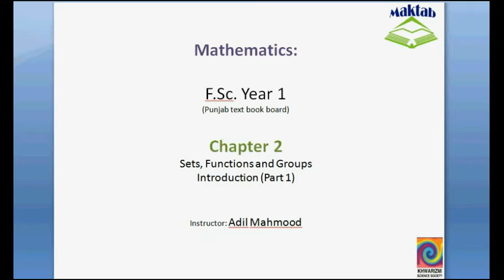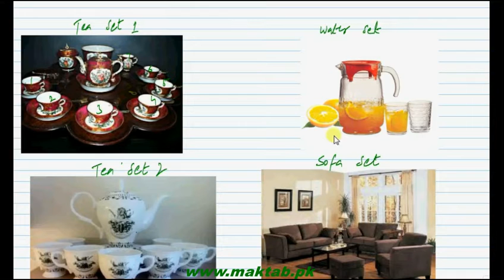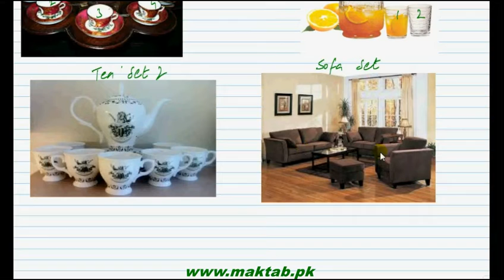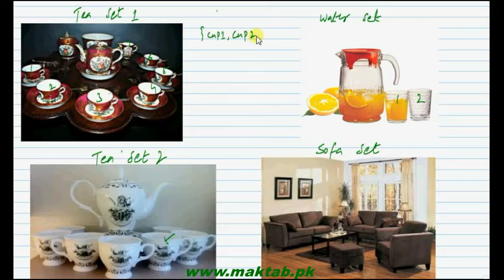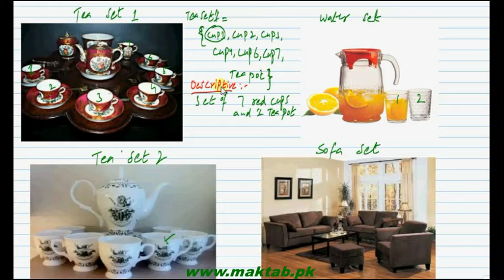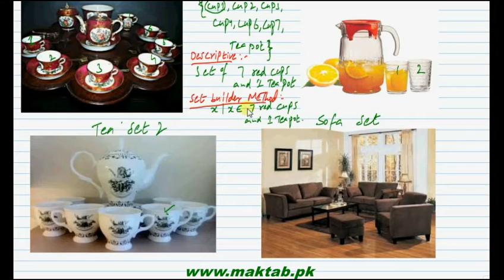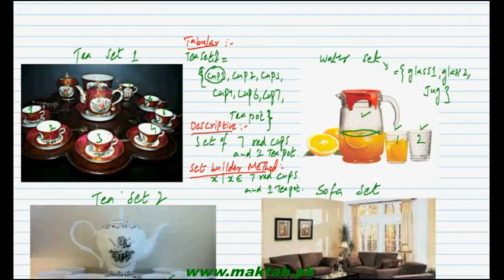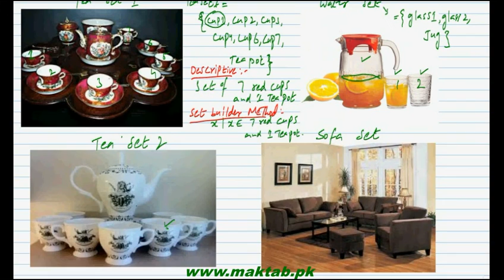FSc Math Book1, Ch 2, LEC 1: Intro-1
This video lecture from Sets, Functions and Groups  (F.Sc. First year Mathematics) covers: detailed introduction of sets and three methods of describing a set (tabular, descriptive and set builder notation. Find more e-learning material and educational video lectures in Urdu at maktab.pk. These videos are free to use for promotional and commercial purpose by keeping the credits to Maktab.